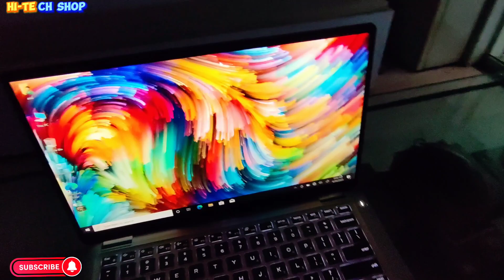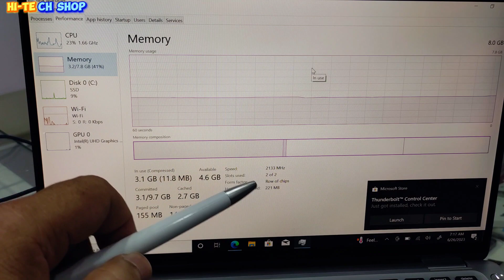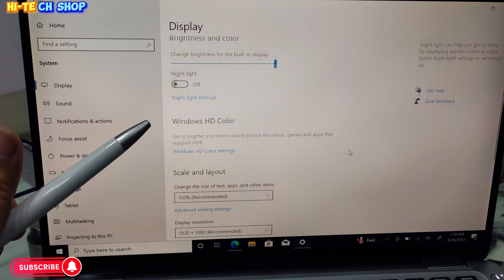Dell Latitude 7400 2in1 i5-8365u 8/256/x360 touch full revied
Dell 7400 2in1
i5-8365u
1.6ghz UpTo 4.1ghz
8gb ram
256gb ssd
13"FHD touch x360